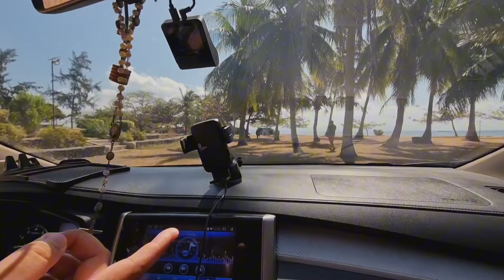Beach Camping at Dasol Pangasinan | Villa Balinmanok Recudo 1 | Car Camping | XPander | 1080p60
Camping and exploring not only connect us with nature's beauty but also offer a chance to disconnect from the daily grind, fostering a sense of adventure, self-discovery, sharing our own experience and appreciation for the great outdoors.

 ￼ / campmediaph